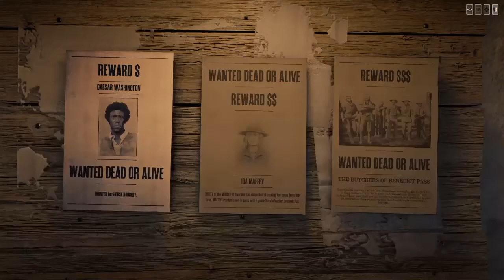RDR2 Online: Bounty Hunting, The Capture Of💰💵CAESAR WASHINGTON💵💰